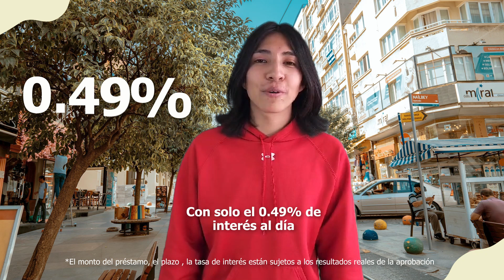Mexico 240801 Kash peso 2 1920x1080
Monto del préstamo de $800 hasta $20,000 pesos mexicanos Plazo del préstamo: 91 hasta 180 dias Tasa de interés del crédito: del 0,03% al 0,098% al día + IVA, en función de su historial de crédito (10,08% a 36% TAE) - Tasas de interés bajas: la tasa de porcentaje anual máxima (APR) es del 36% Ejemplo: Para pagar un préstamo de MXN $1000 dentro de los 91 días, debe pagar $ 27.3 en intereses, $ 172 en comisión más IVA. *El monto total a pagar es de $1231. *El pago mensual es de $410.34* * Calculado a una tasa diaria del 0,03%. CAT 16,0%, TAE: 10,8%.